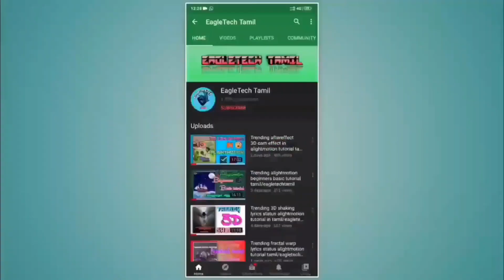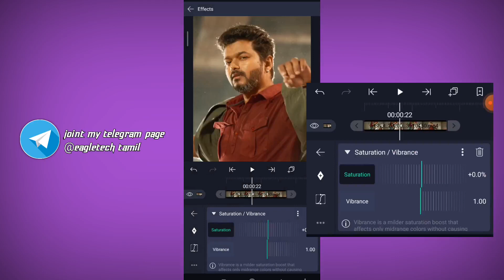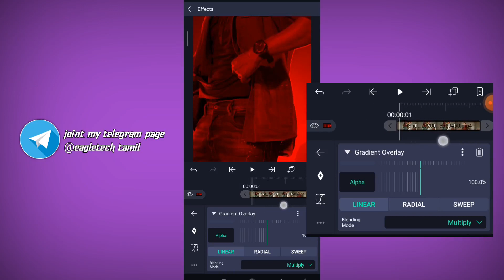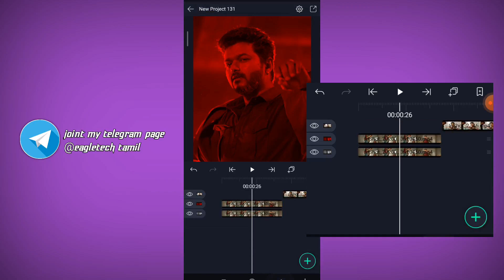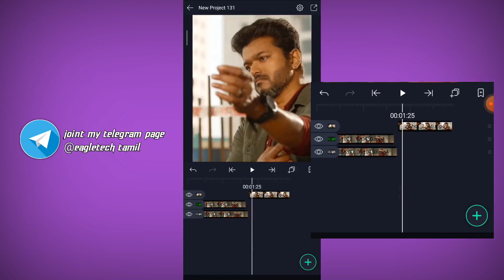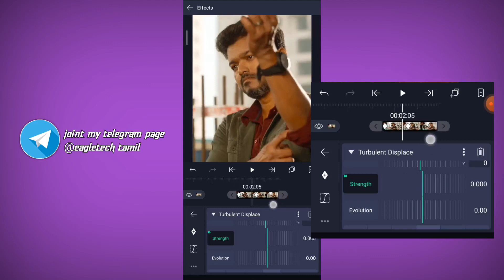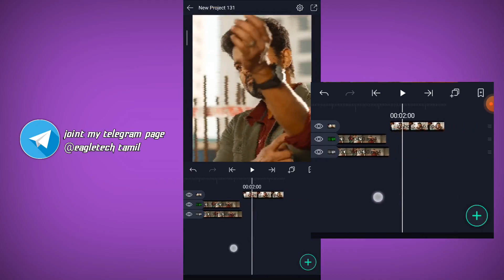Ae inspired trending efx glitch effects😳🔥|alightmotion tutorial |eagletechtamil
nanba & nanbigaley welcome back ur channel😍

viral tech official

how to unlocked node video editor🥵🔥

vector art making tutorial

(rj tech official brw) 😍

telegram page link😍❤(all apps and materials)

😍trending tutorial videos🥳

nodeunlocked all features

unlocked version node

node animation

node tutorial

node cc

node 3d editing

node 3d shakes

node wiggle edits

node beat effect

node video tutorial tamil

node audio reactor

🥰tnx for watching support eagletechtamil❤